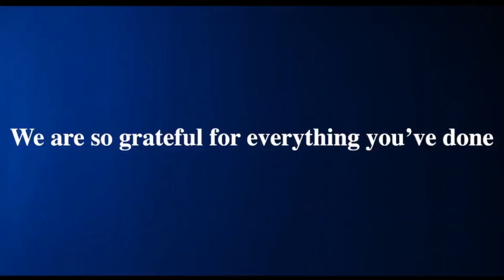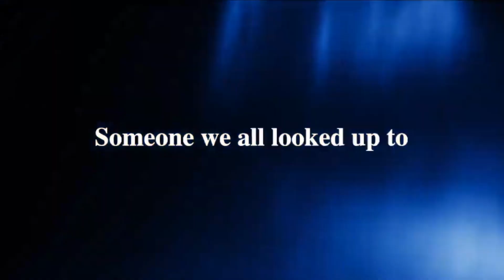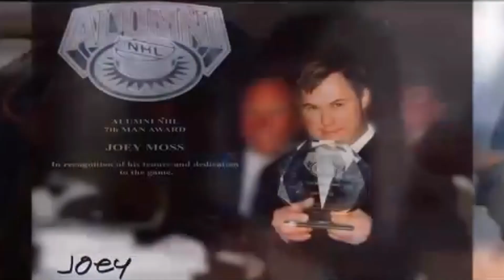Joey Moss Tribute Video | Mako - Our Story | World Down Syndrome Day 2021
This video is dedicated to the memory and legacy of Joey Moss.

Joseph Neil Moss (September 25th, 1963 – October 26th, 2020) was a Canadian dressing room attendant for the Edmonton Oilers of the National Hockey League and the Edmonton Eskimos of the Canadian Football League. Born with Down syndrome, he struck up a friendship with Wayne Gretzky in the mid-1980s, when Gretzky was playing for the Oilers and dating Moss's sister. Impressed with the dedication Moss brought to his job at the bottle depot, Gretzky suggested to Oilers general manager Glen Sather that the young man be given a tryout. In addition, Gretzky called up the equipment manager of the Edmonton Eskimos, Dwayne Mandrusiak, and asked him if Moss could work with them during training camp in the summer months. He ultimately held those positions for over 35 years and 70 seasons combined for both teams from 1986 until his death in 2020.

Moss was a member of the Edmonton Oilers' 1986–87, 1987–88, 1989–90 Stanley Cup Championship teams and The Edmonton Eskimos' 1987, 1993, 2003, 2005, 2015 Grey Cup Championship teams.

He received the NHL Alumni Association's "Seventh Man Award" in 2003, in recognition of outstanding behind-the-scenes service to the league. The Joey Moss Cup, a trophy contended for by Oilers players in an annual split-squad game near the end of training camp, is named after him.

Moss's dedication to the Edmonton Eskimos and the Oilers was recognized when a mural was unveiled on October 20th, 2008, on 99 Street in Edmonton. He was conferred the Queen Elizabeth II Diamond Jubilee Medal on November 14th, 2012. Moss was inducted into the Alberta Sports Hall of Fame three years later on May 29th, 2015.